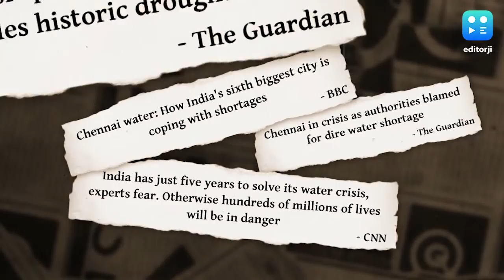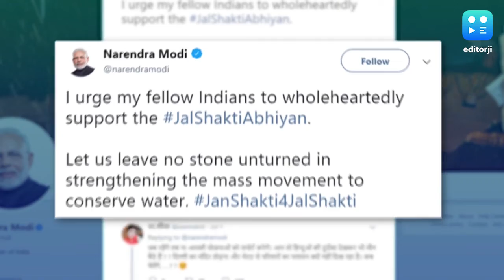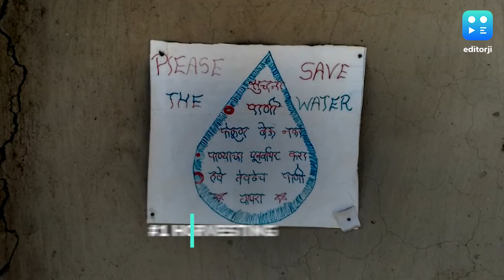India's Water Woes: The clock is ticking!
It has been yet another blistering summer with a severe water crisis in large parts of India. Can India afford to leave groundwater unregulated? With a new Jal Shakti Ministry under Modi Sarkaar 2.0, is legislation the way ahead to tackle the nation's water woes? Watch editorji's in-depth explainer.